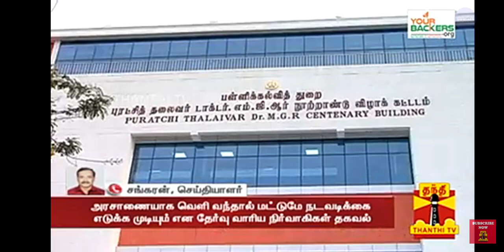TRB அரசு பணியில் வெளிமாநிலத்தவர்கள் அன்பில் மகேஷ் பொய்யாமொழி பேட்டி